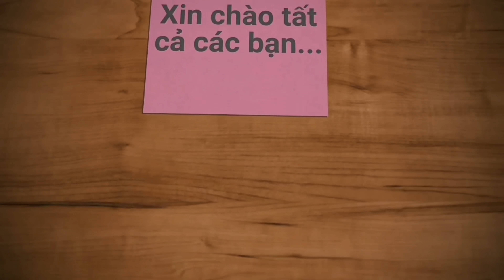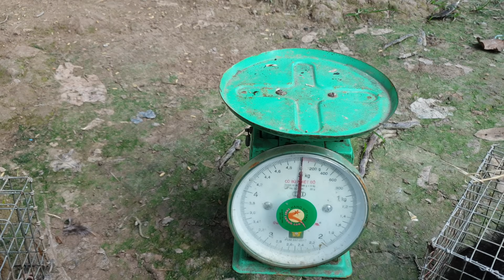Trùm cống xuất hiện. Cống nhum khổng lồ chui vài lồng bìm bịp | Săn bắt SÓC TRĂNG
Hôm nay túm đầu được trùm cuối, cống nhum khổng lồ luôn, sát thu chuyên trộm ốc bươu hôm nay chui vào bẫy bìm bịp.
 Chuôt này chuyên ăn ốc bươu, vườn mà nuôi ốc thế nào củng bị tụi chuột nó trộm. Hôm nay dính được con chuột này là quá sướng luôn, tính ra con chuột này nó ăn biết bao nhiêu là ốc mà nói, gây thiệt hại không hề nhỏ.